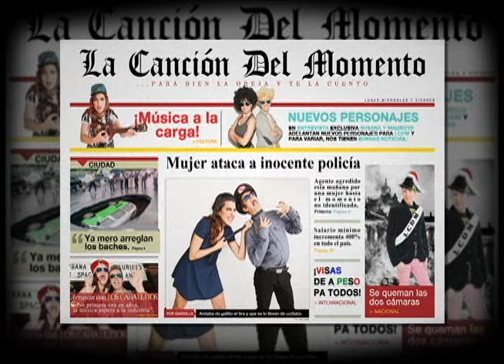LA CANCIÓN DEL MOMENTO "Nuevo Regreso A Clases" 24/8/15 Susana San José/Mairicio Díaz Hueso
Género. Heavy Meko
Canción # 276

"Nuevo Regreso A Clases"
( L y M : Susana San Jose / Mauricio Díaz )

Felparon las vacaciones
ya párense pa' la escuela,
apúrense o no llegamos,
es tarde ya ni la amuelan.

Les dije que prepararan
los útiles desde anoche,
no encuentran ni el uniforme
y ahora no arranca el coche.

De nuevo regreso a clases,
la sangre me hierve dentro
varado en un mugre taxi,
¡qué chinche embotellamiento!

Qué lunes tan iracundo
de cláxones encrispados,
los baches no ayudan mucho,
los coches están parados.

Me cae que el regreso a clases
no va a generar tensión
el día que al fin se invente
la teletransportación.

un síncope ya presiento
¡qué chinche embotellamiento!

Apúrate Gustavito
que ya te dejaron fuera,
o el Richy si te descuidas
te da hasta con la lonchera.

ya empiezo a sentir violento
al "chófer" en este taxi,
¡qué chinche embotellamiento!

23-8-15

LA CANCIÓN DEL MOMENTO es un proyecto de colaboración entre SUSANA SAN JOSÉ y MAURICIO DÍAZ HUESO en el cual se componen canciones a partir de notas periodísticas, actualmente participamos en el noticiero PRIMERA EMISIÓN del canal CADENA 3, los LUNES, MIÉRCOLES y VIERNES, apareciendo más o menos ENTRE LAS 8:30 Y LAS 9 AM, su nombre es debido a que el tema que se presenta siempre está recién hecho como pan calientito, básicamente se llama así porque ha sido compuesta en un momento dado, un momentito antes de presentarla.